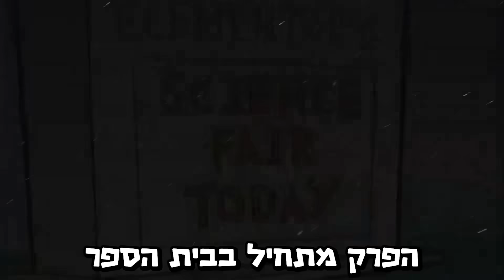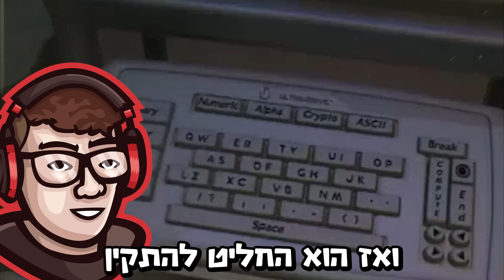הפרקים הסודיים של תוכניות הטלוויזיה! חלק 2!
אז חזרתי אליכם עם עוד 3 פרקים סודיים!
בפרק של היום אני מדבר על 3 פרקים סודיים: , של קסם של הורים, של אווטאר, ושל בובספוג!